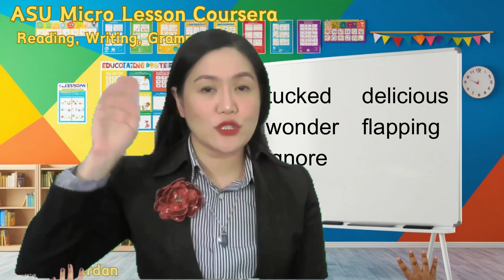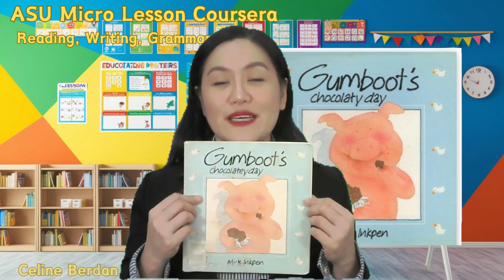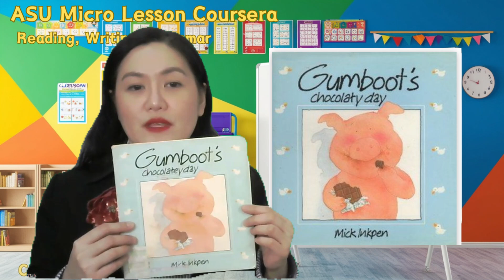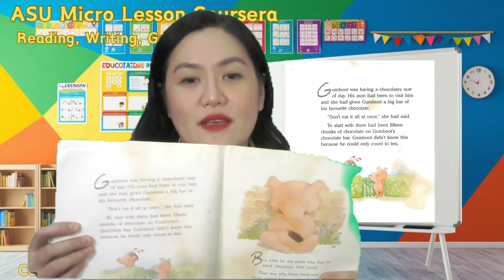ASU Coursera Micro Lesson: Reading and Writing Micro Lesson 2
This is for my peer-graded assignment for Coursera ASU. Teach English now! Reading Writing and Grammar

Let's all try to be a blessing to others.  Keep on smiling. Peace!